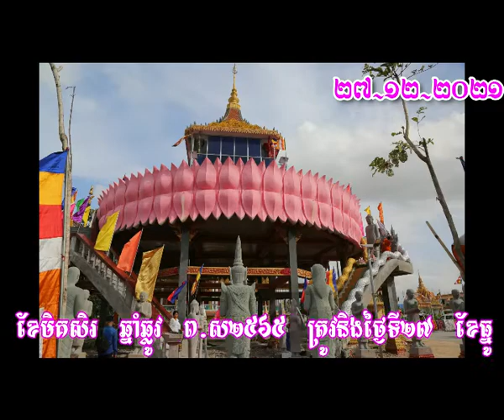សិក្សាព្រះត្រៃបិដកសម្លេង វត្តត្រពាំងឈូកសសរ១០៨ (ស្អែក!!!)